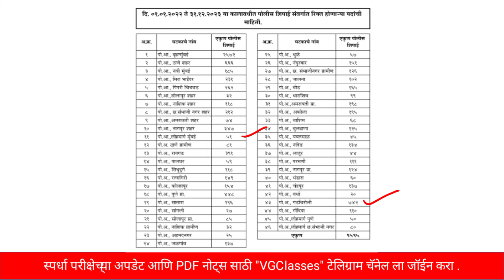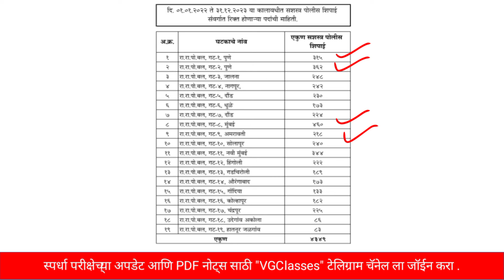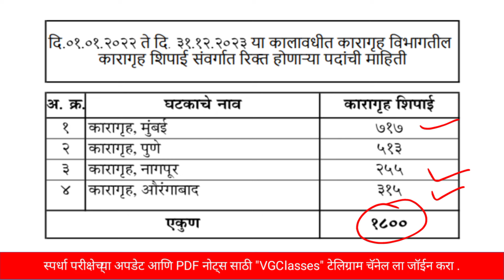पोलीस भरती जिल्ह्यानुसार जागा| Police Bharti 2024 | Police Bharti Update | Maharashtra Police Bharti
पोलीस भरती जिल्ह्यानुसार रिक्त जागा | Police Bharti 2024 | Police Bharti New Update | Maharashtra Police Bharti